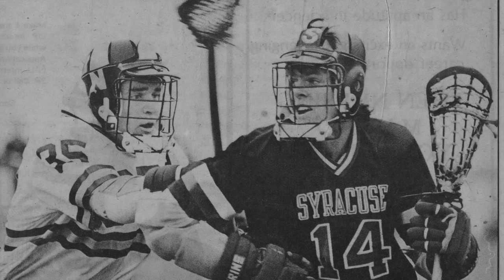F-14 Pilot Recounts His Scariest Carrier Landing Ever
Veteran F-14 Tomcat pilot Tom Page tells the harrowing tale about the night he and his RIO were forced to fly through thunderstorms to land into the barricade aboard USS Ranger (CV 61) because of their very low fuel state.